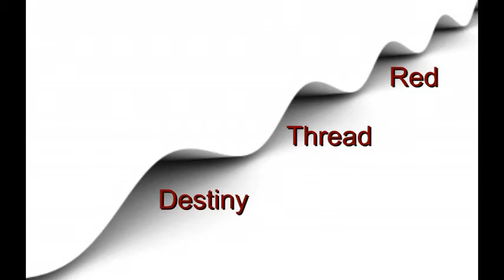Red Thread Destiny by Nani Cantu - High Quality Audio Only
I wasn't happy with the sound quality from the first video for this song, so I've re-recorded it and uploaded it, just so I can sleep at night.

This song was inspired by the Asian legend of the Red Thread of Destiny. People who are meant to be together are tied by an invisible red string that can tangle and stretch, but never break.

It was also inspired by some of my favorite fictional characters.